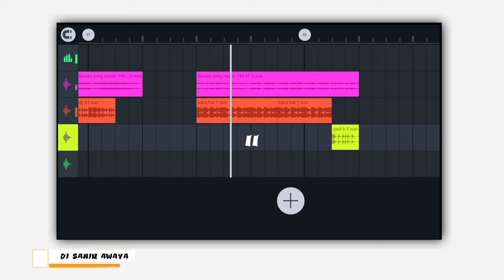Adiwasi Break Redham 2024 || Adiwasi Break Type Redham || adivasi_dj_song_new_2024 || Adivasi Redam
WhatsApp Nomber